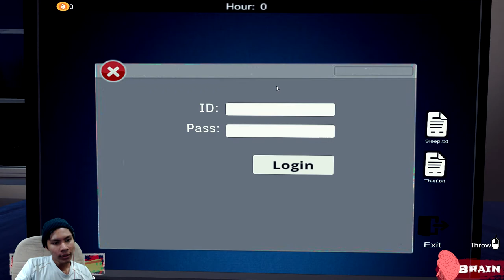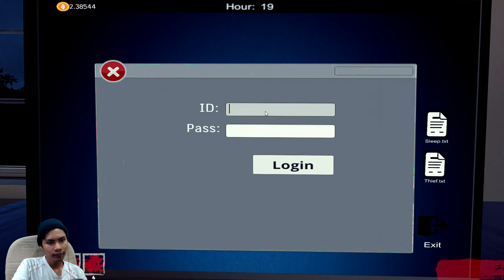Who is this man ?? | Bahasa